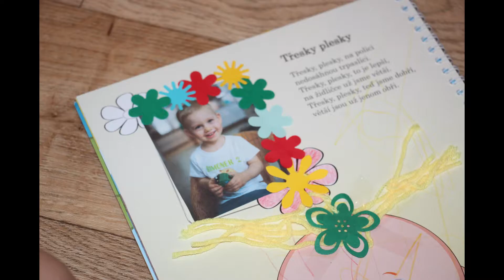Prázdninové kurzy 2021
Prázdninové zpestření v HŠYOstrava a Centru Papaya ve Frýdlantě n.O.